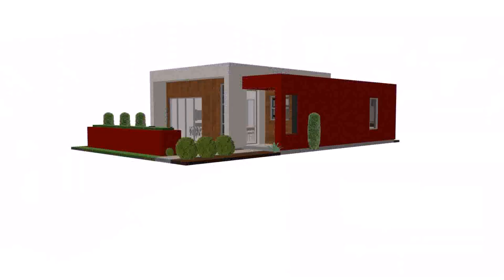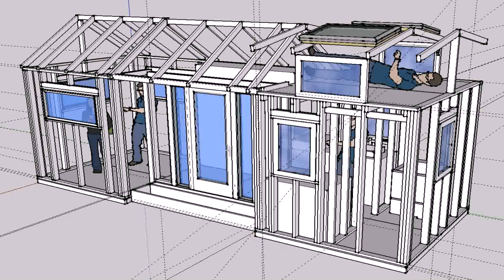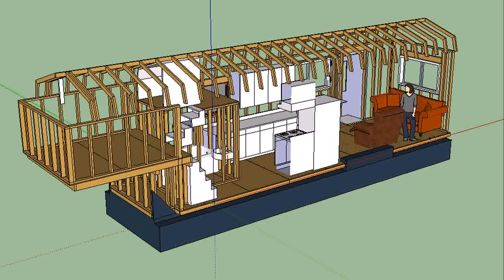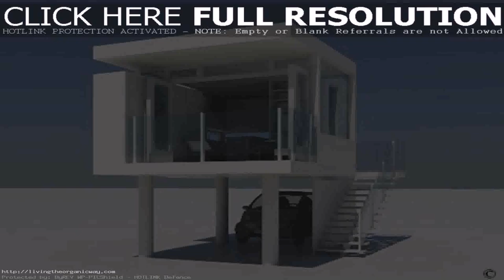Tiny Home Plans With Photos - Gif Maker DaddyGif.com (see description)